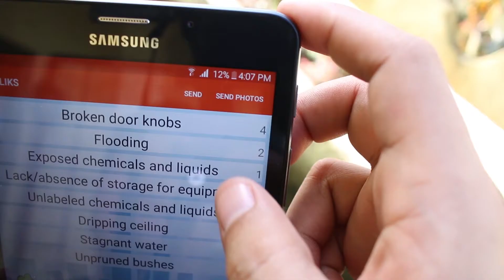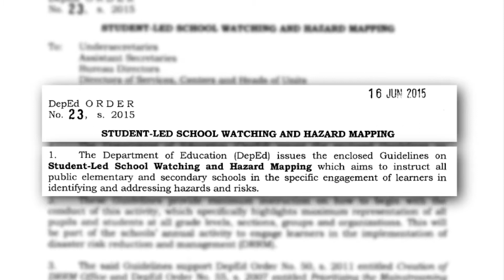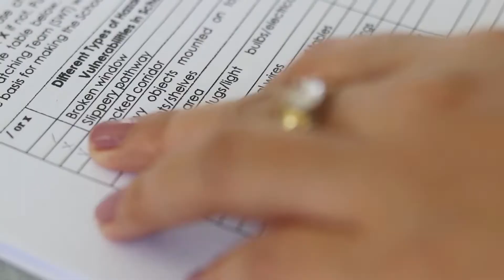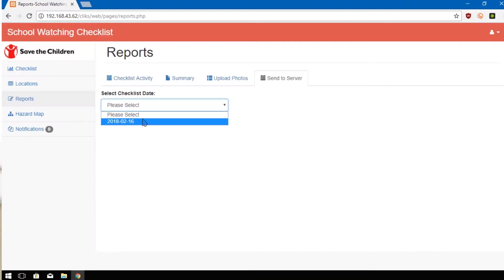The CLIKS Mobile Apps on Disaster Preparedness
In 2016, the Swedish Postal Lottery (SPL) partnered with Save the Children to develop three mobile applications on risk reduction, disaster preparedness, and climate change adaptation.  The three mobile applications were developed through the help of  school children and Pantawid Pamilyang Pilipino Program beneficiaries. Below are a short description of these three mobile applications:

School Watching Application
SWApp is based on DepEd Order no. 23, s. 2015 entitled “Student-led School Watching and Hazard Mapping”. This policy comes with a checklist for children to refer in the school watching activity. The said checklist was enhanced and translated into a child-friendly mobile application.  The results of which will be linked to the School Disaster Risk Reduction Focal Person’s Portal. The data collected will be used by schools and division offices in crafting their School Improvement Plan (SIP) to include risk reduction and adaptation measures. With the advent of this application, thousands of paper sheets are replaced with simple, user friendly, quicker to manage mobile application.

Gabay at Mapa
This mobile application will allow children to assess their families’ preparedness, including food resilience in the event of a disaster. Features are based on the existing “Gabay at Mapa para sa Listong Pamilyang Pilipino” material. This interactive mobile application offers essential information on community preparedness.

CLIKS Infogame Application
Features of this Mobile application were gathered through series of children’s consultation. This is an information dissemination application about natural and human induced hazards with an interactive game that enhances the child’s awareness on hazards.

Find out what is currently on offer and download these apps on Goggle Play.